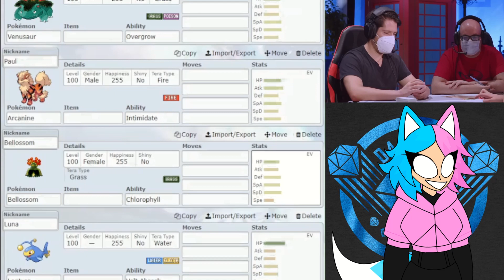DanTDM's PERFECT Pokemon Team (DanTDM Pokemon Powerscaled)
Hi, I'm Eris!

Hope you enjoy the return of the series! Sub for more!

The Showdown Team:

Bulba!GrassyBoi (Venusaur) (M) @ Leftovers
Ability: Overgrow
Tera Type: Grass
EVs: 252 SpA / 4 SpD / 252 Spe
Timid Nature
IVs: 0 Atk
- Sunny Day
- Energy Ball
- Sludge Bomb
- Leech Seed

Gengar (M) @ Gengarite
Ability: Cursed Body
Tera Type: Ghost
Timid Nature
IVs: 0 Atk
- Shadow Ball
- Destiny Bond
- Sludge Bomb
- Toxic

$$$ (Gyarados) (M) @ Expert Belt
Ability: Intimidate
Shiny: Yes
Tera Type: Water
EVs: 252 Atk / 4 SpD / 252 Spe
Adamant Nature
- Aqua Tail
- Bounce
- Dragon Dance
- Crunch

Zapdos @ Electrium Z
Ability: Static
Tera Type: Electric
EVs: 248 HP / 252 Atk / 8 SpD
Adamant Nature
- Supercell Slam
- Brave Bird
- Drill Peck
- Roost

Zacian-Crowned @ Rusted Sword
Ability: Intrepid Sword
Tera Type: Fairy
Jolly Nature
- Behemoth Blade
- Play Rough
- Brick Break
- Crunch

Centiskorch-Gmax @ Charcoal
Ability: Flash Fire
Tera Type: Fire
Adamant Nature
- Flare Blitz
- Fire Lash
- Leech Life
- Coil